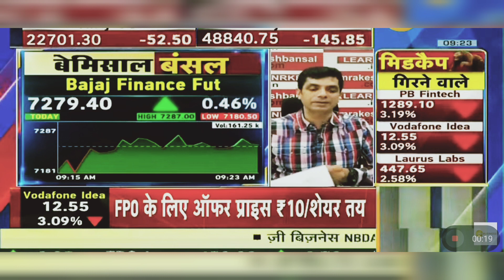Bajaj Finance Share News Today: Bajaj Finance Share News | 12th April 2024